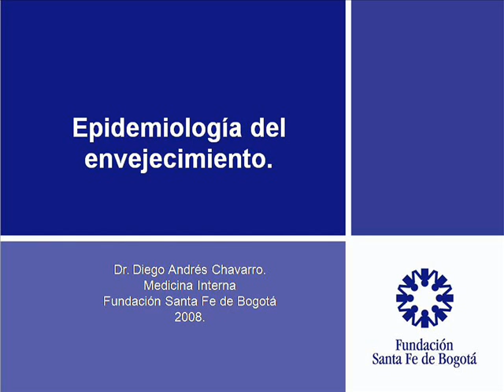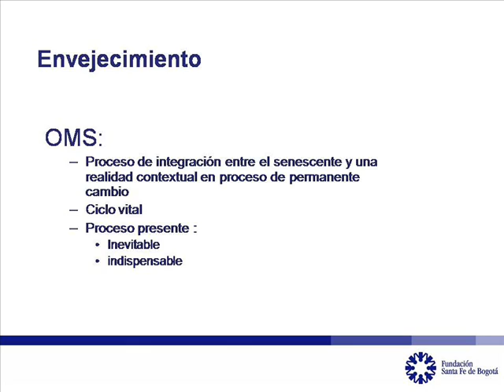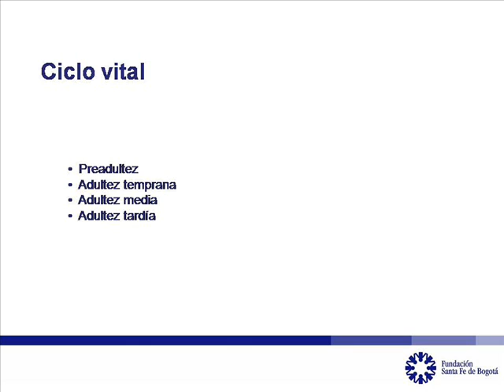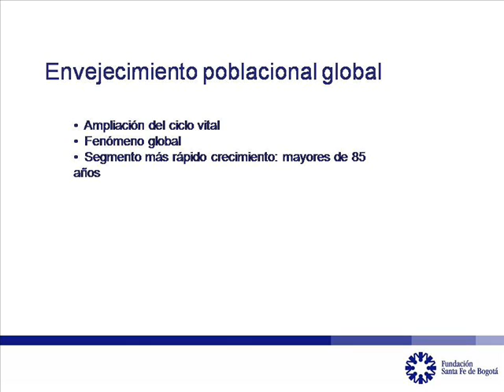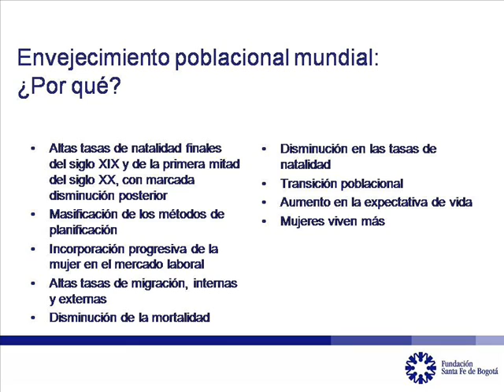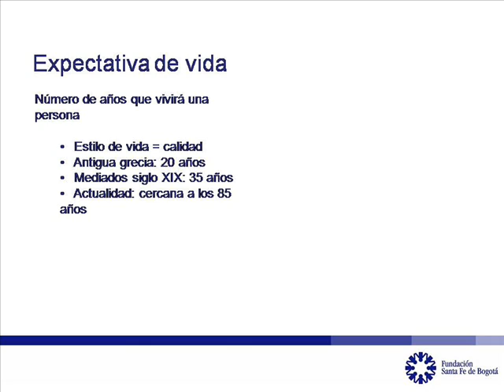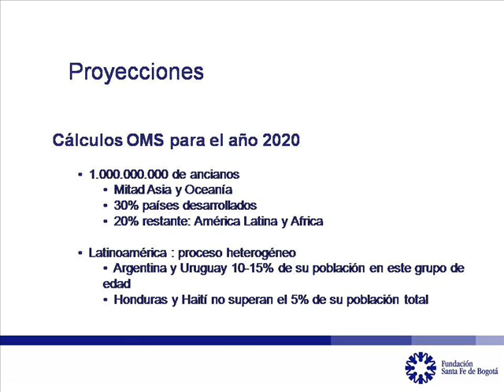epidemiologia del envejecimiento parte I.wmv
Fundación Santa Fe de Bogotá
octubre 2008